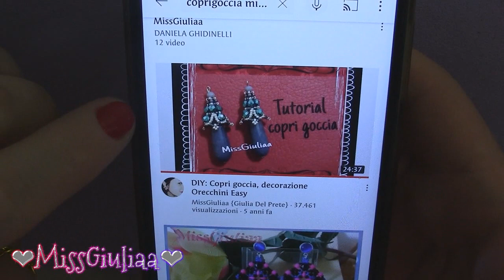DIY : Tutorial Pendente Triade | MissGiuliaa per Cobeads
Materiale per realizzare il pendente
- Cabochon piatto da 14 mm o un rivoli da 14 mm
- rocaille miyuki 11/0  duracoat galvanized yellow gold 4203
- rocaille 15/0  duracoat galvanized yellow gold 4203
- 9 bicono Swarovski da 4 mm siam ruby AB

Ho utilizzato 3 segmenti di filo da 80 cm